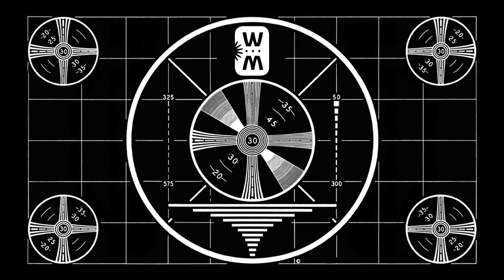Vlog #3 - Wilminktheater meets Codarts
De derde vlog van Codarts in het Wilminktheater